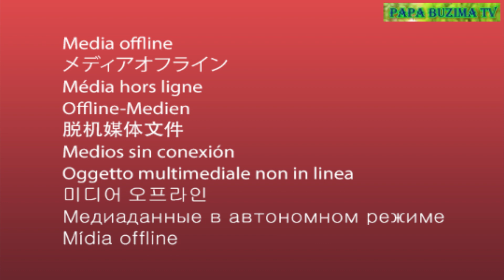IBIVUGWA MU BYAMAMARE.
NONAHA.